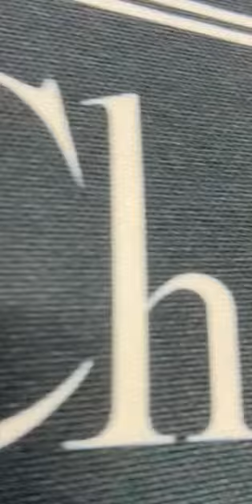👛 Exclusive Designer bags for kids, girls & women👜 #2023#gift#ikkat#bags#nsarcreations #9972145452